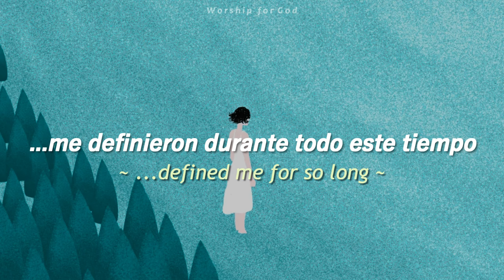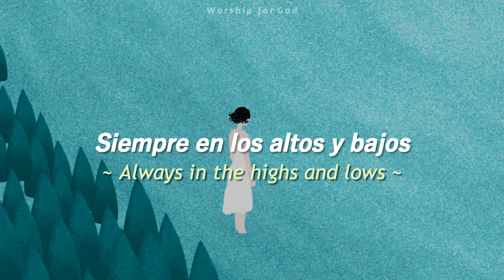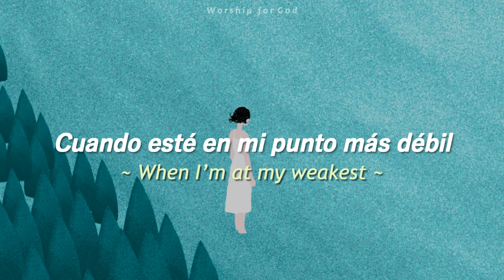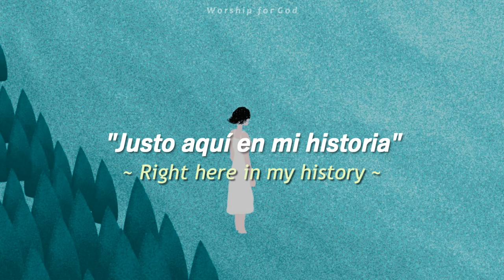GOD IS IN THIS STORY - Katy Nichole & Big Daddy Weave || Letra en español e inglés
⏮Llevando el evangelio a través de la música⏭

Canción: "God Is In This Story"
Intérprete: Katy Nichole & Big Daddy Weave

"Y el SEÑOR es el que va delante de ti; él estará contigo, no te dejará, ni te desamparará; no temas, ni te intimides"
Deuteronomio 31:8 🙌

Encuentra más contenido de este canal💌:
Bendiciones!!!